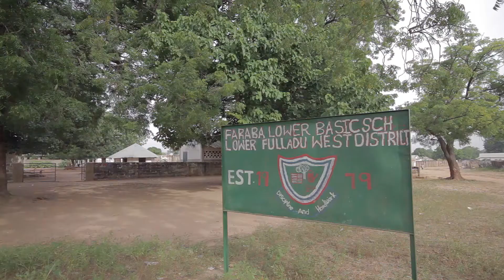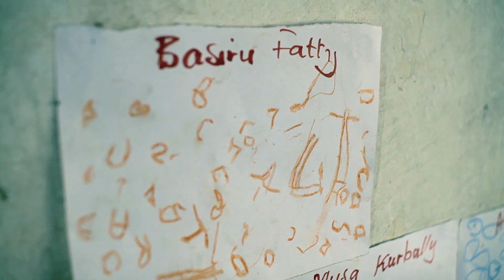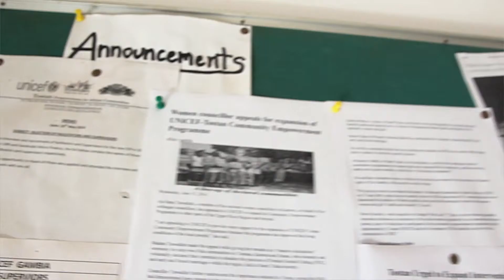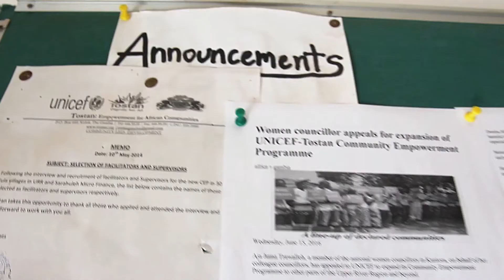UNICEF @ 70 DOCUMENTARY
UNICEF has been working in The Gambia for over 50 years, in close collaboration with the government of The Gambia and local partners, to promote and protect the lives of children at national and area based levels.